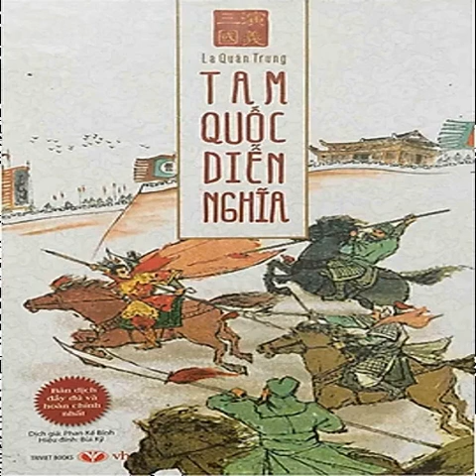Tam Quốc Diễn Nghĩa 43